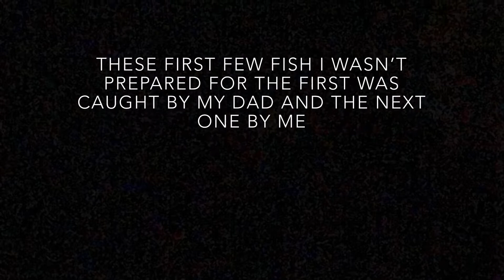Going inland shore fishing for the first time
Hey guys its ProWaterZ, and this video is kinda a long one. If you have seen the last video you know that I was in Florida for the last week but now I am back. If I am wrong with the proper name of the type of fishing I am doing then I apologize. This was filmed around a place called Petes pier in Florida on the gulf side. This was my first time going fishing on a boat in the ocean I have surf fished from the shore a few years with Bryson but not on a boat. This was with a charter so i am very thankful that we got one that knew the spots. Me and everyone that went were really pleased with our experience and will probably do it again. This video was filmed on 7/21/2020